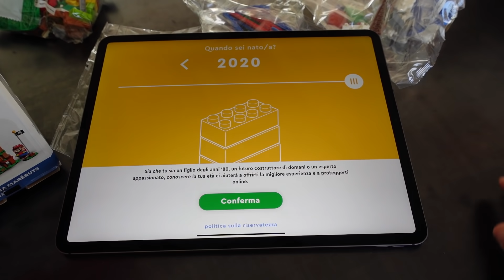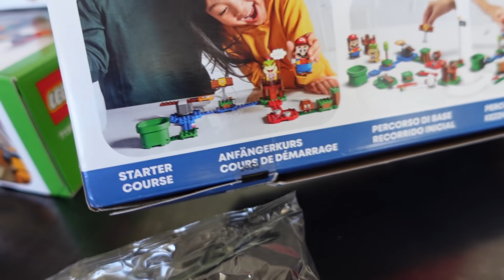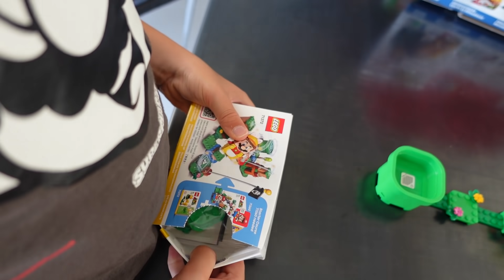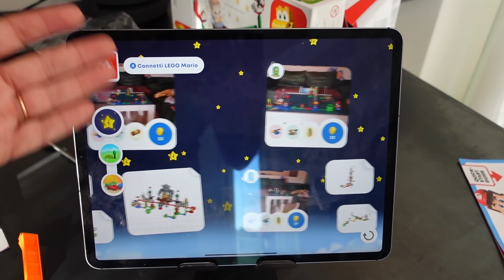LEGO SUPER MARIO è SUPERTECH e GENIALE! Come si gioca, cos'è e perché mi è PIACIUTO un SACCO!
PREZZO AMAZON
PACK AGGIUNTIVI

Grazie alla bellissima collaborazione con LEGO ho provato Super Mario. L'ho montato e ci ho giocato con Gabri e ci siamo divertiti un mondo. Geniale perchè va ad unire i Lego con un classicissimo dei videogiochi, unisce generazioni e unisce il videogioco con quello fisico. Riassumendo: che figata!